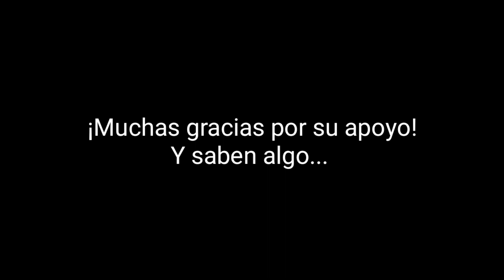MI CARA / Identity V 2020🔥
Este es el inicio de un nuevo comienzo.